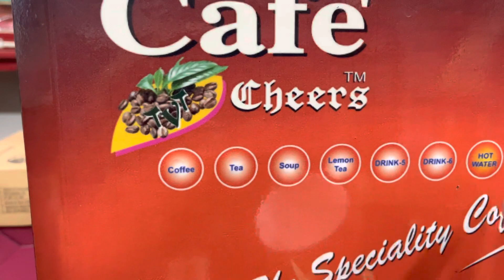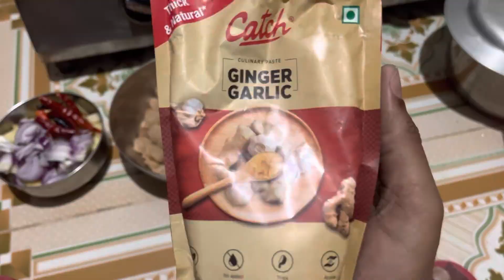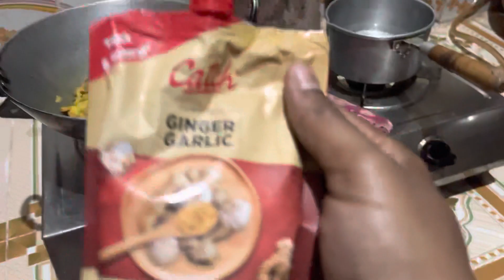Itna khubsoorat nazara hai 😍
Shillong Trip guide number - 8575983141
Shillong Trip guide number - 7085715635